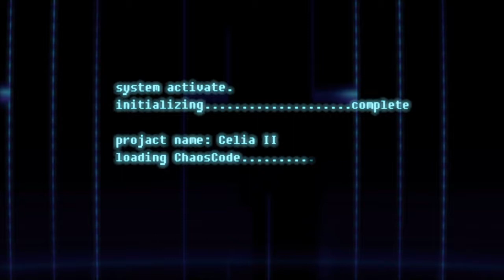CHAOS CODE NEW SIGN OF CATASTROPHE 5/14/2021 ps4